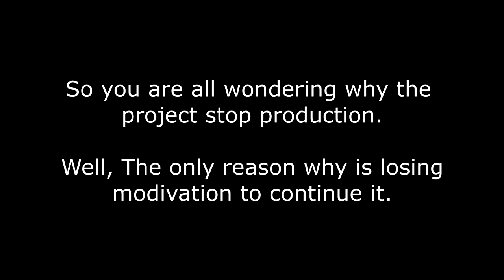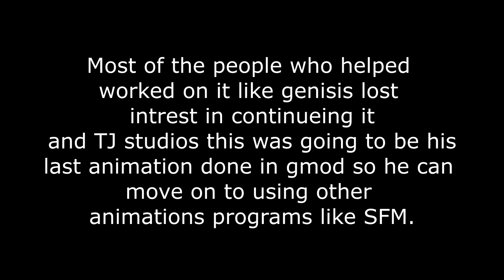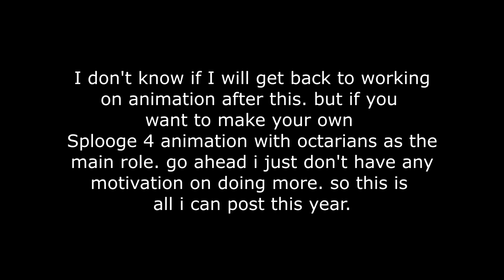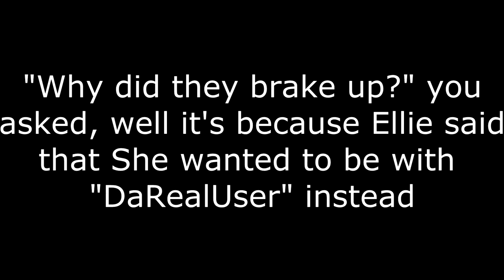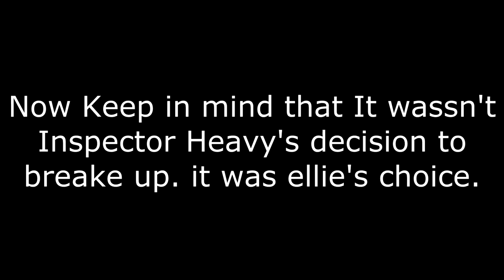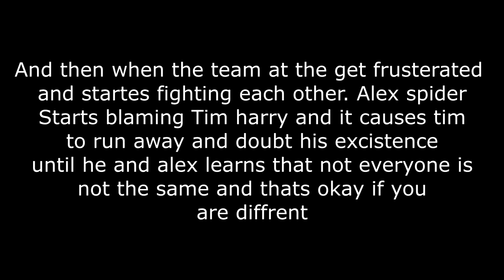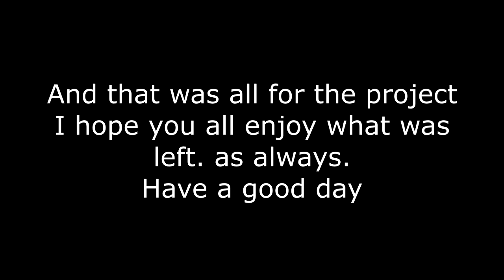[Gmod UNFINISHED] Splooge 4 - The project that never happen